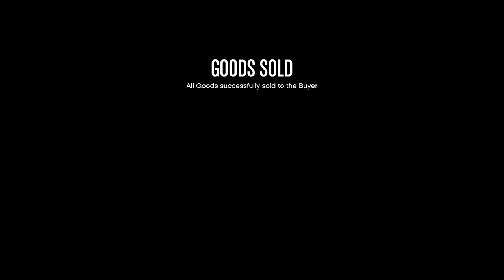Getting Ready for the Rusty Jack Arena Buy - Let's Play GTA5 Online: CEO in Pajamas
So I decided an Arena Workshop would fit well into the style of my 2nd GTA Online Character. There are simply too many rusty vehicles available for a character named Rusty Jack NOT to partake.

Of course that takes digital currency.  Lots of it.

Hence, CEO in pajamas to the rescue!